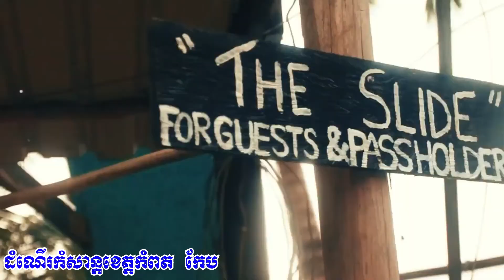Arcadia Kampot ft Kep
Family trip to Arcadia Kampot ft Kep